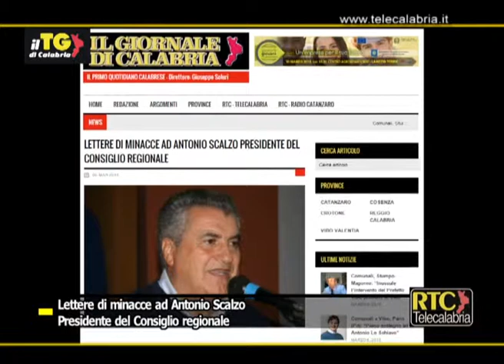Lettere di minacce ad Antonio Scalzo, presidente del Consiglio regionale della Calabria RTC TELECALA